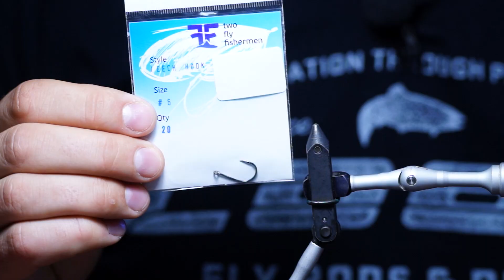Изготовление мухи Mini Leech.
Муха Mini Leech превосходно работает по различным видам рыб, не только хищным но и карповым. Данная вариация предназначена для ловли лососевых. Изменяя размер, расцветку и стиль огрузки можно изготовить уловистую пиявку для судака, щуки и т.д.